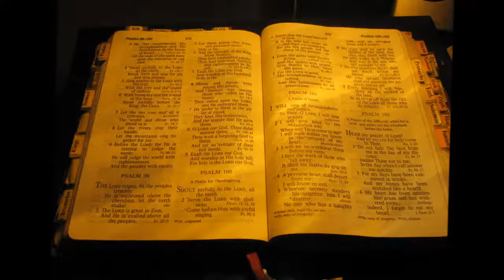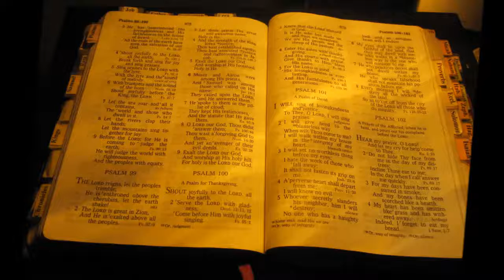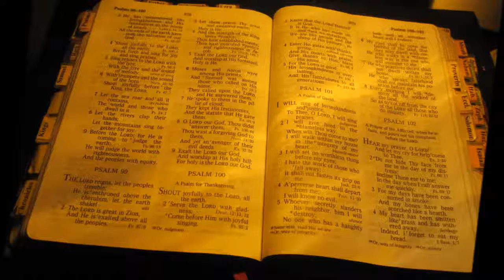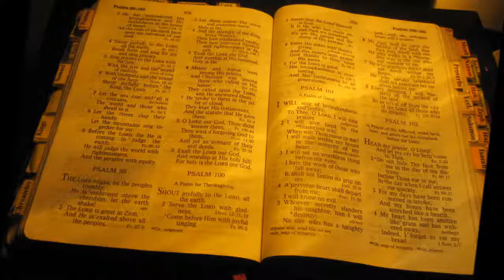1 Corintios 1 La Palabra de la Cruz 7 Junio 2016 Pr Ruben Pallares Pte 3 AUDIO